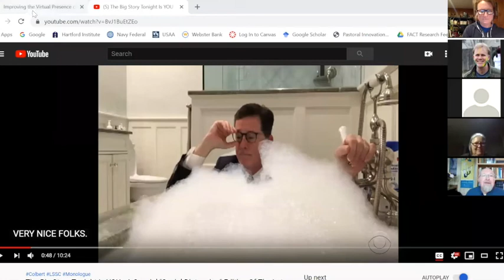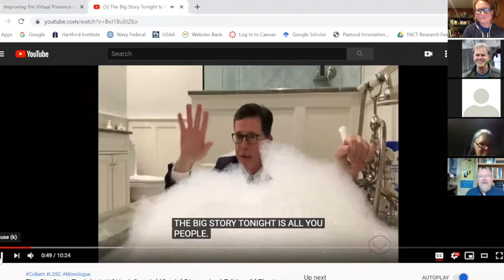FāVS: Digitizing Worship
- a webinar on how to bring worship services online during